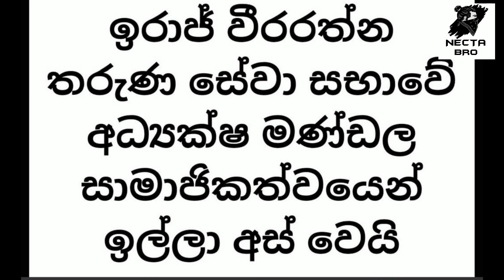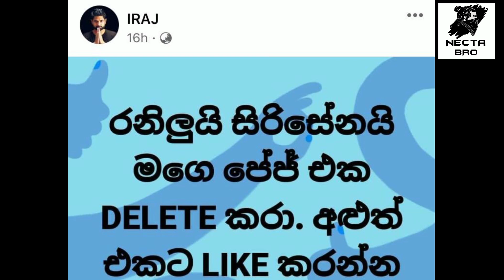To Iraj closed facebook.. noted by Peshala | ඉරාජ්ට ෆේස්බුක් තහනම් වෙයි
Hello friends ,

Please ,
My channel